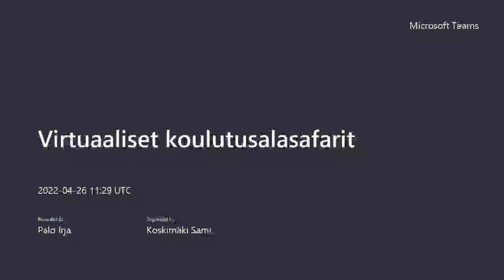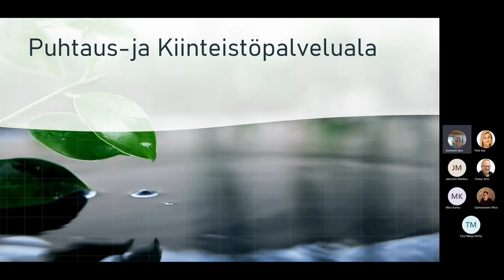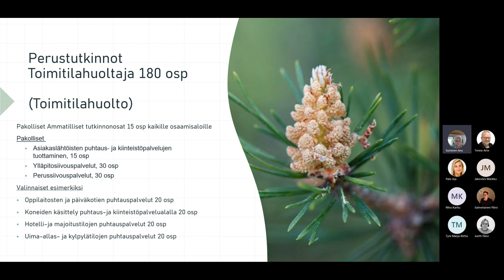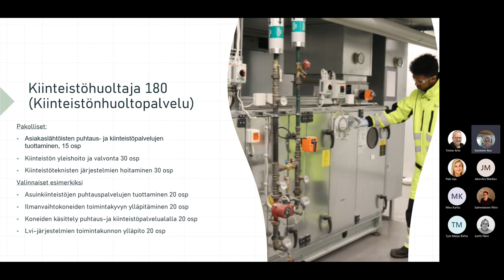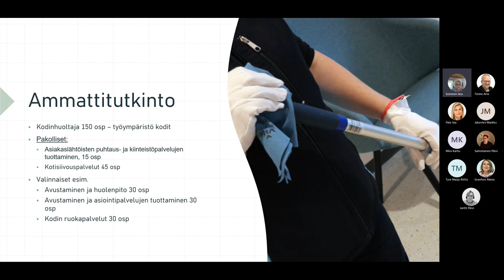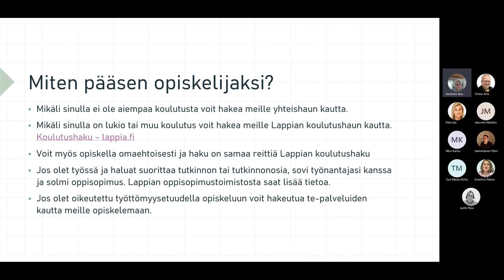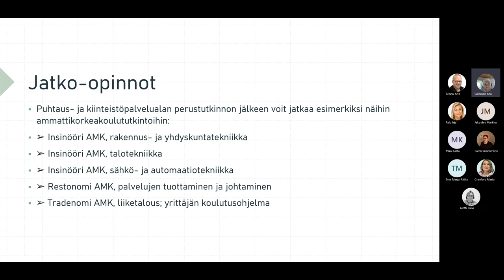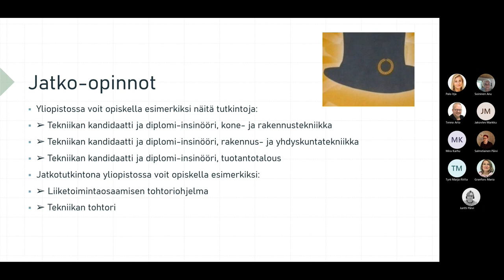Koulutusalasafari 10 – Puhtauspalveluala, Kiinteistöpalveluala